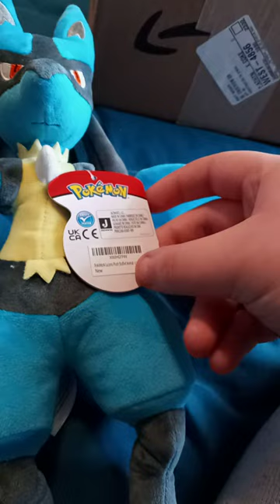Jazware Pokemon Lucario 12 Inch Plush Unboxing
Yes It's From Jazwares Not Tomy